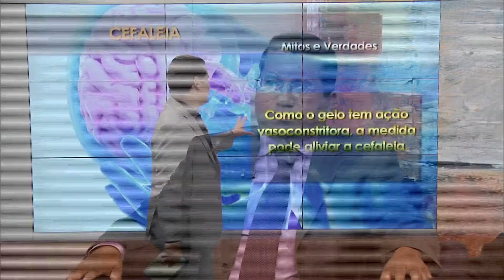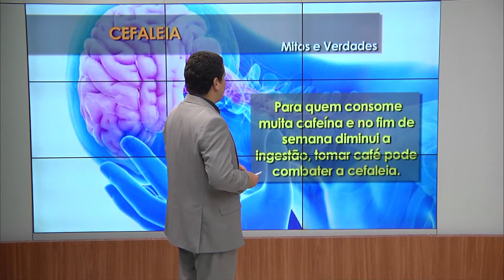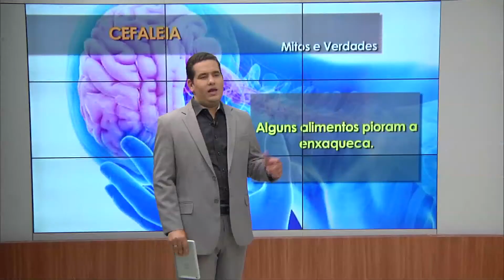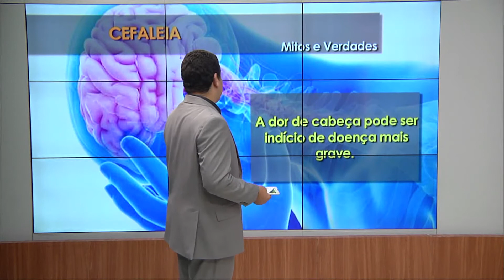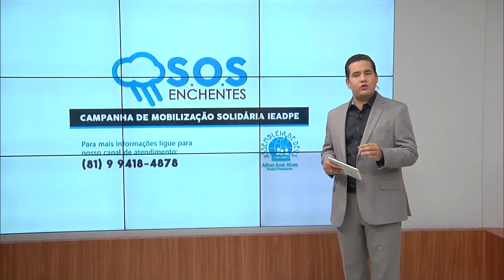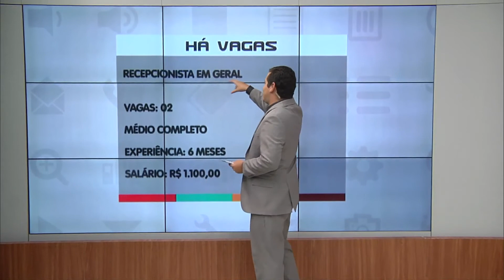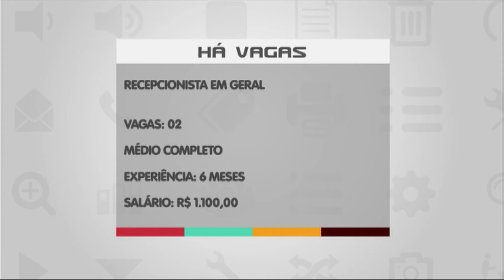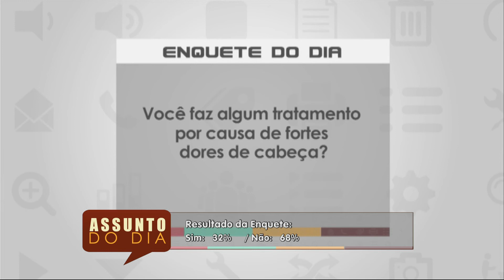ASSUNTO DO DIA | CEFALEIA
O Assunto do Dia mostrou os principais tipos de dores de cabeça e como fazer para tratar cada um deles. Especialistas estiveram no estúdio para tirar as dúvidas dos telespectadores. O neurologista e neurocirurgião, Dr. Jefferson Sousa e o otorrinolaringologista, Dr. Antônio Antunes participaram da conversa.

Assista ao Assunto do Dia de segunda a sexta, ao vivo, das 9h30 às 11h, na Rede Brasil Tv, Canal 14 ou acesse tv.rbc1.com.br. A reprise vai ao ar às 15h.